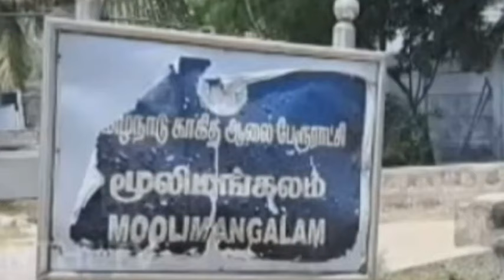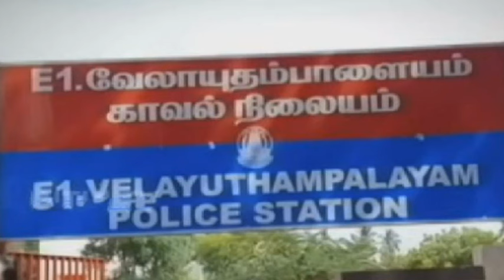படுக்க கூப்டா போனேன்.. ஆனா அங்க எனக்கு பிடிக்காததா பண்ண சொன்ன அதான் கொன்*னுட்டேன்..கரூரில் பரபரப்பு